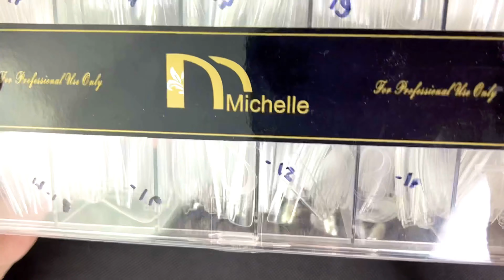CHRISTMAS NAIL ART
Merry Christmas and happy holidays! Follow along and watch me create these amazing press on nails! Big shout out to NotPolished for their amazing Christmas tutorial. I learned so much, definitely go check out their channel.

Enter to win these press on nails…
Instructions-
✅must be following @hoodpolished on IG
✅like and tag 2 friends on IG post
✅Comment done on IG
That’s it! Good luck

Ends 12/15/21

Products used:

Nails stands

Full coverage XXL nails

Nail files and buffer

Alcohol wipes

Beetles Rhinestone Glue

LED/UV Lamp

Popular links:

Hoodpolished.com